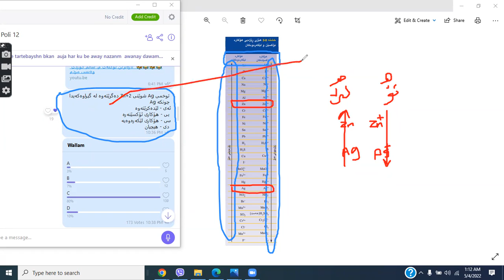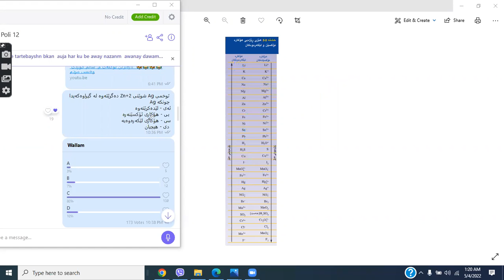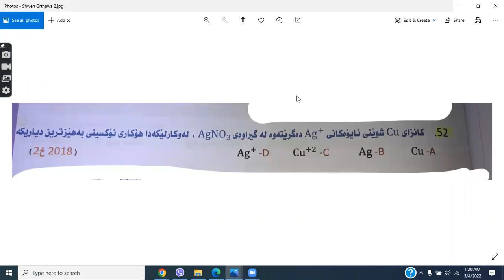خشتەی ۸-۳ هۆکارە ئۆکسێن و لێکەرەوەکان بێ لەبەرکردن بەشی ۱